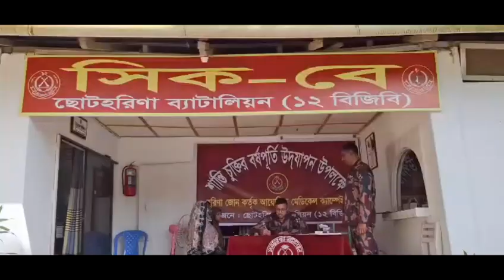5 December 2024